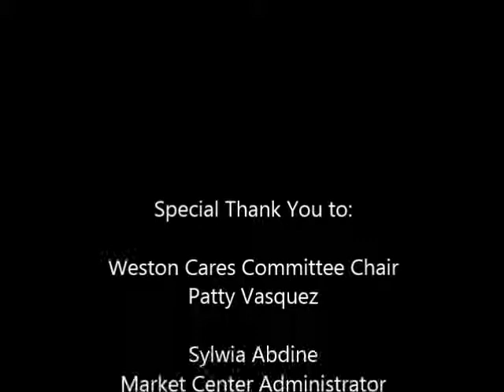Keller Williams Legacy Weston Holiday Party 2015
Holiday Party at Lago Mar Country Club with amazing agents, business partners and friends.